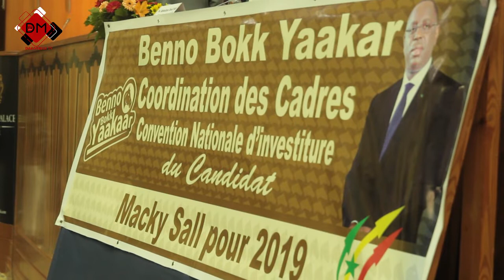Investiture du candidat Macky par les cadres de BBY : '' le combat sera....'' selon Diouf Sarr